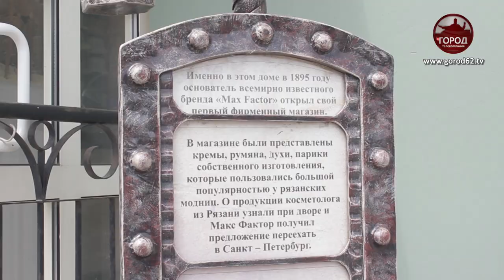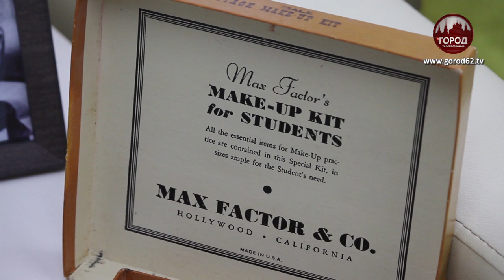Музей Макса Фактора